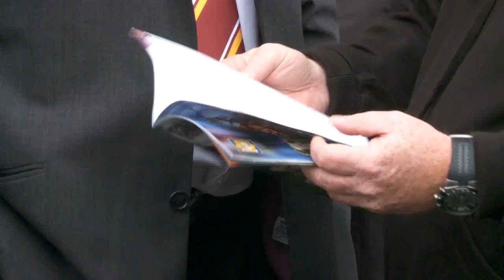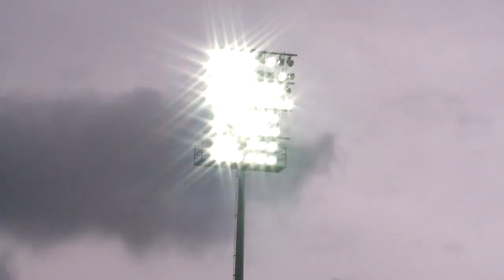SLTV: Giants finish top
All the action and the reaction the Huddersfield Giants' historic League Leaders' Shield triumph!